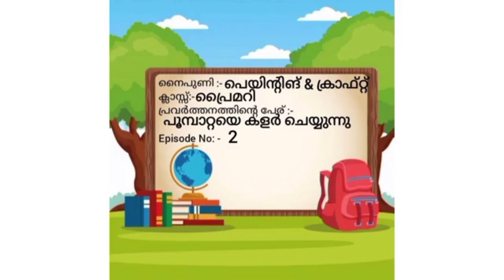PAINTING AND CRAFT PRIMARY (INTELLECTUALLY DISABLED)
PAINTING AND CRAFT
PRIMARY
INTELLECTUALLY DISABLED
EPISODE 2